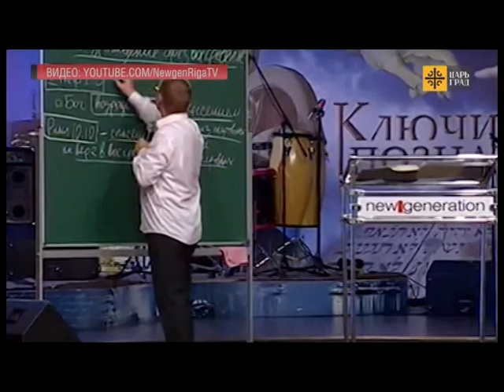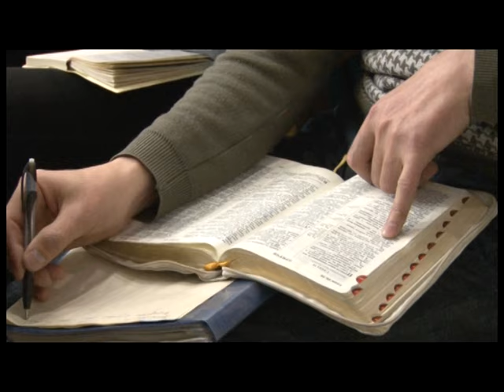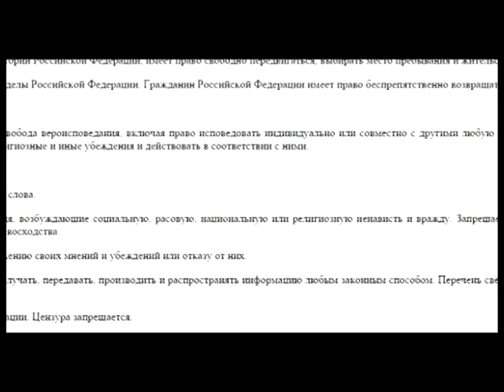Новости Обзор за неделю. Выпуск 31